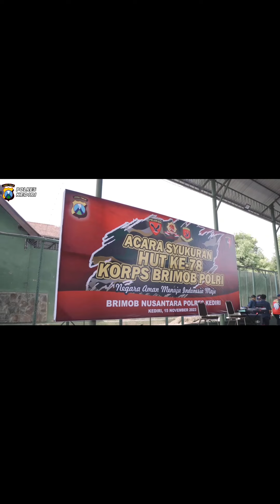DIRGAHAYU KORPS BRIMOB POLRI KE-78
Syukuran HUT ke 78 Tahun Korps Brimob Polri Brimob Nusantara Polres Kediri